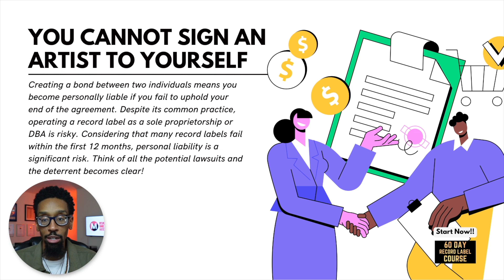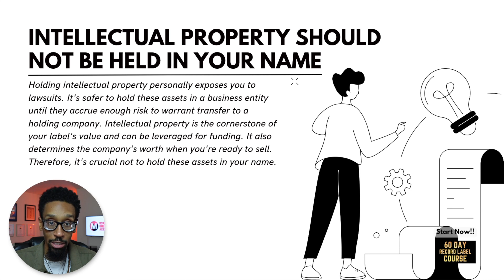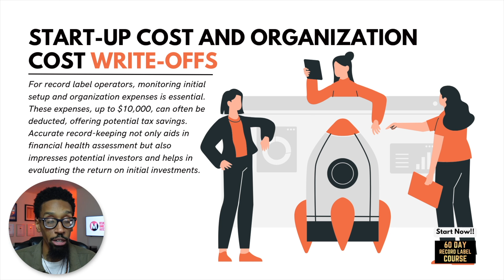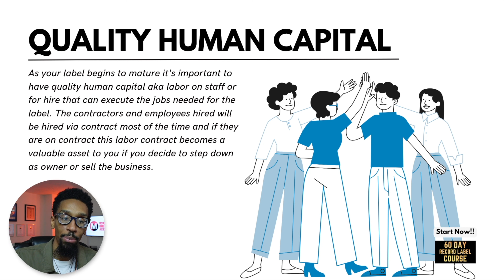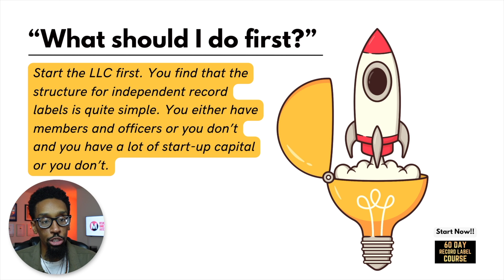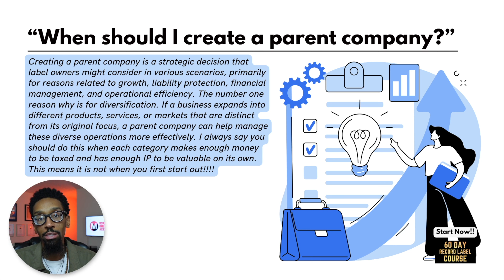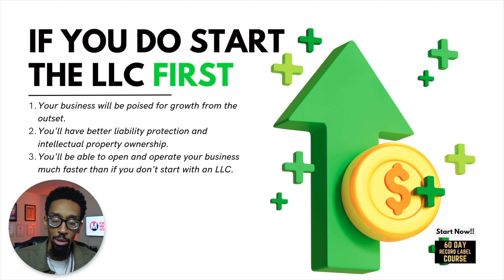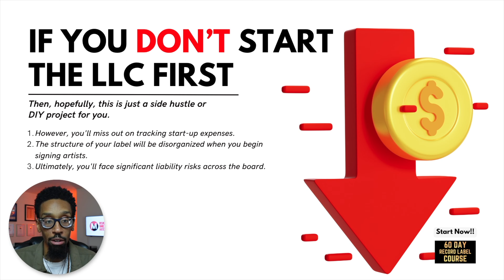Starting a Record Label? Here's Why Forming an LLC is Essential!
In this video, I dive into the essential reasons why forming an LLC is crucial before starting your record label. From liability issues to financial risks and opportunities, I cover all you need to know about why and when to create an LLC for your music business. Whether it's protecting your intellectual property, managing finances effectively, or understanding the importance of quality human capital, this guide is packed with valuable insights. Ideal for artists, producers, songwriters, or aspiring music executives, this video is your first step toward building a successful record label. Don't miss our 60-Day Record Label course and the free guide, "10 Ways to Increase Your Record Label Profits," for more in-depth knowledge and tools to thrive in the music industry.

00:00 - Let’s talk!
00:52 - You Cannot Sign an Artist to Yourself
01:38 - Intellectual Property should NOT Be Held in Your Name
02:28 - Money Should Flow into a Business, Not Your Hands
03:35 - Start-Up Cost and Organization Cost Write-Offs
04:48 - Quality Human Capital
05:56 - “What should I do first?”
06:09 - “How much does it cost to start?”
06:27 - “When should I create a Parent Company?”
07:52 - Setting up your Company Flawlessly
09:34 - If you DO Start the LLC First
09:58 - If you DON’T Start the LLC First
10:45 - My Final Thoughts

60 DAY RECORD LABEL COURSE

FREE STUFF
10 Major Steps to Increase Your Record Label's Profits

ALL COURSES
- 60 Day Record Label™ PRO Course
- 60 Day Record Label™ Essentials Course
- Music Producer Contract Course
- 360 Deal Contract Course

BOOKS & PRODUCTS
The 60-Day Record Label Executive Edition